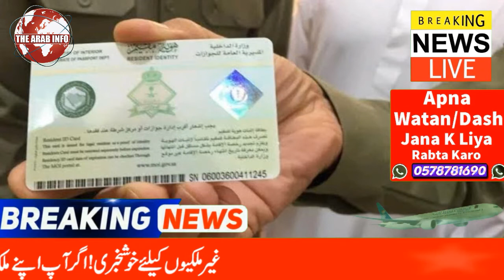Saudi Passport Ranks 5th in World Rankings | Today's Latest Updates | The Arab Info